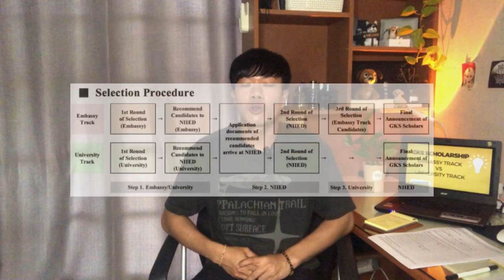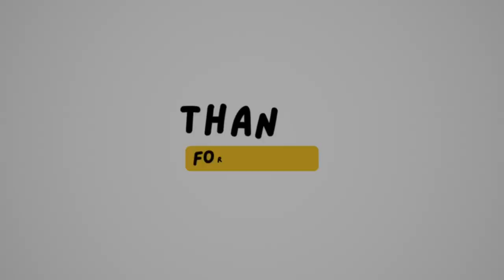GKS | KGSP | Embassy Track Vs University Track? តើមួយណាល្អជាង? Which one is Better? | ENG SUB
In this informative video, I delve into the comparison between the Embassy Track and University Track of the prestigious GKS (Global Korea Scholarship) or GKSP (Global Korea Scholarship Program). Whether you're considering applying for these scholarships or simply curious about the differences, this video provides you with valuable insights.

Thanks,
Have a nice day
From Veasna Chem